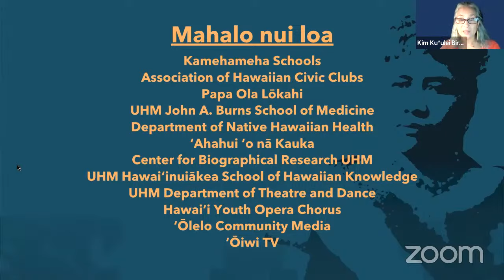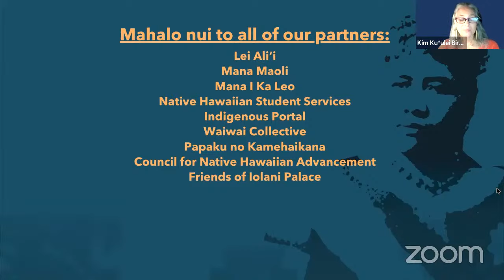He Lālā Ulu: Maoli Traditions of Pregnancy and Childbirth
Join us for "He Lālā Ulu: Maoli Traditions of Pregnancy and Childbirth Can Influence the Development of a Srong Lāhui."

Presented by Ka‘iulani Odom, Puni Jackson and Wahinehula Kaʻeo. Kaʻiulani Odom & Puni Jackson are with Ka Lāhui o ka Pō at Kōkua Kalihi Valley health center; Wahinehula Ka‘eo is co-founder of Kalauokekahuli on Maui. They will bring Haumea to the discussion of traditions of hāpai (pregnancy) and hānau (birth).